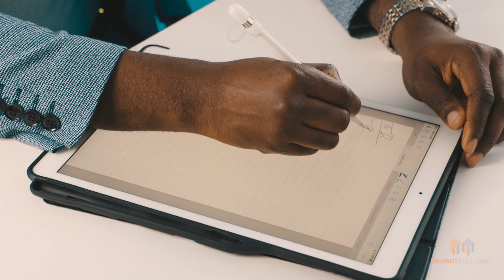Have you met David? | Architect | URBANIST PLATFORM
We sit down for an up close and personal interview with Archipreneur, David Adjei.

Professionally, David is an Architect and a Property Developer. In this interview, he gives us some insight into what motivates and drives him.

Video produced by CJ Obi and directed by Marcus Hessenberg.